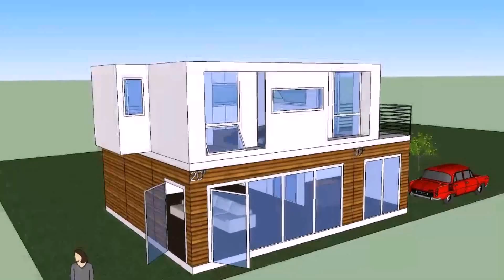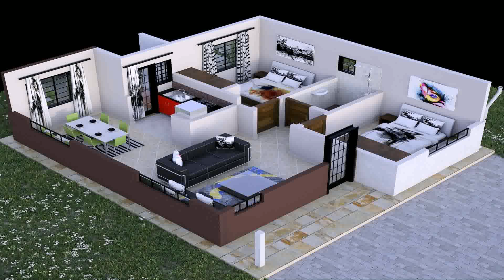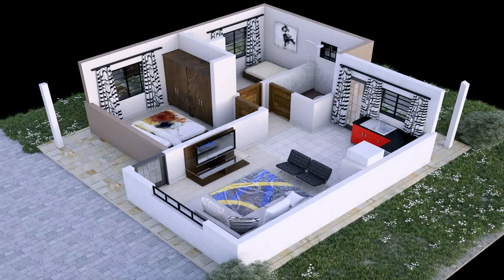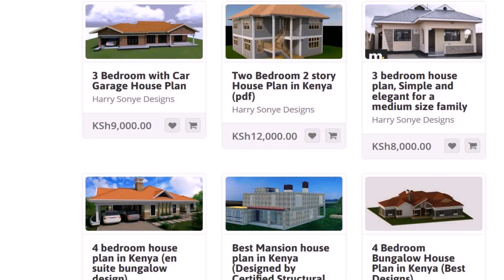Buy Car NY 5% DP